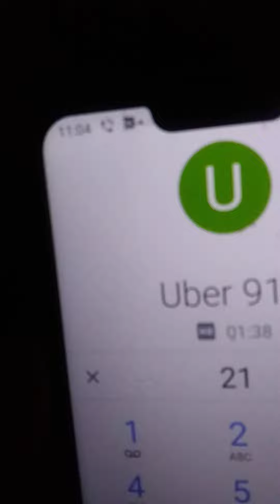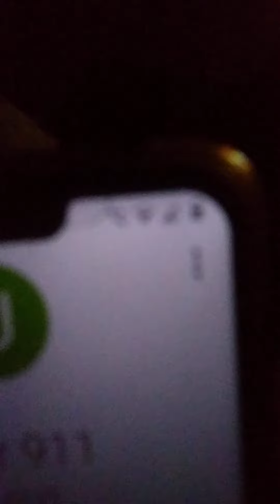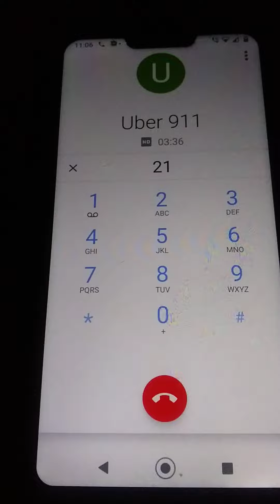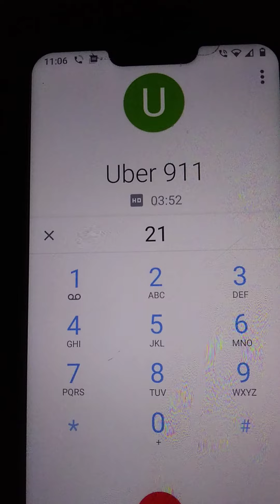im over uber getting bribed to attempt my abduction